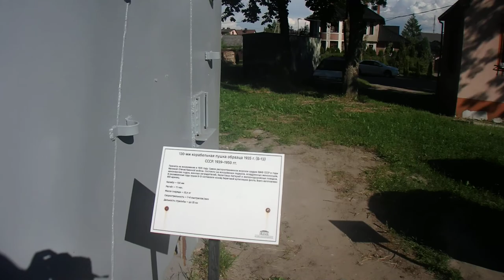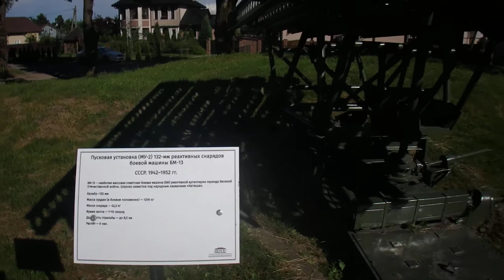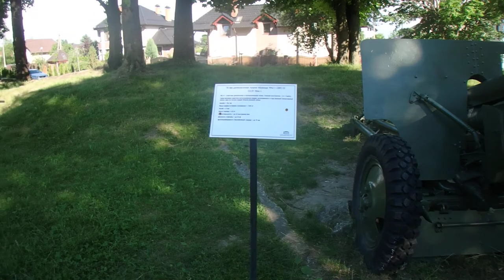Экспозиция вооружения Форт №5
Историко-художественный музей Форт № 5